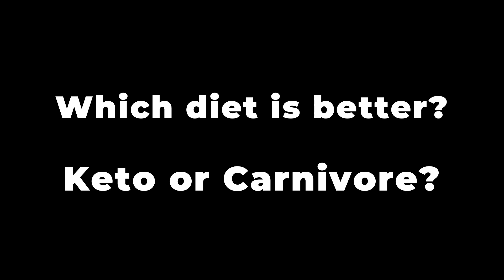KETO vs CARNIVORE....Which diet is better for women vs. men? 🤭 Was I dead wrong for 2 years?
Is a carnivore diet better than a keto diet?  Does carnivore help with weight loss better in men than women?  Does a long term carnivore diet hurt your microbiome? Which diet is better for hormones and your thyroid?

In this video I talk about what health conditions might be better for Carnivore vs keto and if Carnivore is better for women than for men or vice versa!

TIME STAMPS:

1:18 where does the carnivore diet shine?
2:04 - Ease of use
2:21 Food addiction
2:43 Need for supplements
3:26 Weight loss on Carnivore
5:04 Carnivore and hormones
5:34 Carnivore and diabetes
6:05 Is Carnivore ancestral
7:04 Gut health and the Carnivore Diet
7:54 Keto and medical use - advantages for healing
9:07 - Special considerations on keto for those with autoimmune issues
9:30 - Food and sugar addiction and boundaries
9:56 - Keto and variety
10:18 Keto and microbiome
11:00 Why I think I gained weight on Carnivore
11:40 Who does better on keto vs Who does better on Carnivore

You can now get blood work done utilizing my Sponsor “Let's Get Checked” - at home & this is a service I utilize as part of my health journey while following an animal based diet (discount code YOGI20)

Are you struggling with mental health & need a licensed therapist that will work with you via text, telephone or video chat?
Sarah's favorite Carnivore tools: (favorite cooking appliances, favorite supplements, skincare & more)

If you would like to ask me questions - “pick my brain” - here are some options for you to video chat with me.  Note: I do not provide medical consultation, coaching, nor do I read labs.  30 minutes 60 minutes

If you would like to support me in another way,  make a purchase through one of the affiliate links above - I will receive a small commission at no cost to you.  Thank you ❤️🙏